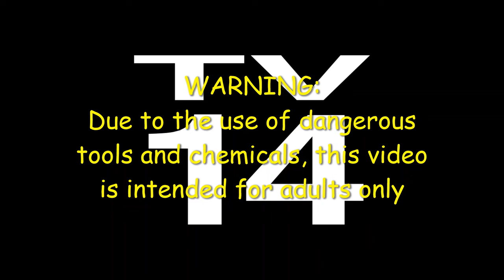Random Restoration Mondays Husky Chitty Chitty Bang Bang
In this episode of our Random Restoration Mondays I am working on a Husky Chitty Chitty Bang Bang. It took a lot of searching and luck to acquire all of the replacement parts necessary to bring this one back to like but it was a lot of fun and a bit of an adventure.

Diecast International Builders Member Channels